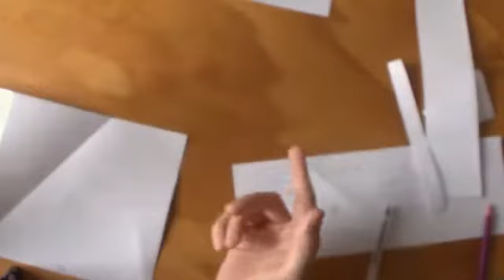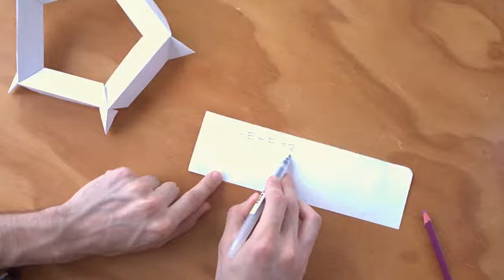Sesión de Dobleces en Zoom 21 de Mayo del 2020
En esta clase vemos como se usan los dobleces para hacer construcciones geométricas, con el caso del rectángulo áureo.
Después vimos una unidad modular de Francis Ow; unimos 3 piezas por vértice. La unidad se le conoce como el 60 grados - 60 grados. Lo conseguí de un libro de Tomoko Fuse: Kaleidoscopic Origami.
Después hicimos otro modular, este de Michael G. LaFosse. Su flor con hoja del libro "Origami Art: 15 Exquisite Folded Paper Designs from the Origamido Studio".
A ese, le siguió un patrón Islámico hecho con dobleces. Lo vimos hacerse 3D y además sugerimos como pudiera continuar el patrón hacia dentro para extenderlo.
Finalmente, Hicimos el modular para representar las uniones de carbon. Desconozco el autor de este diseño, pero estamos pendientes.